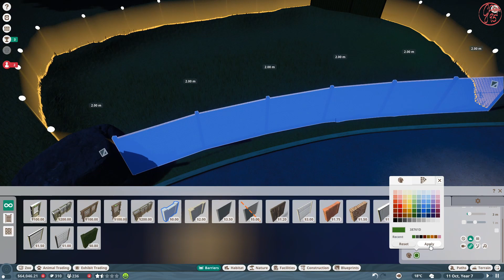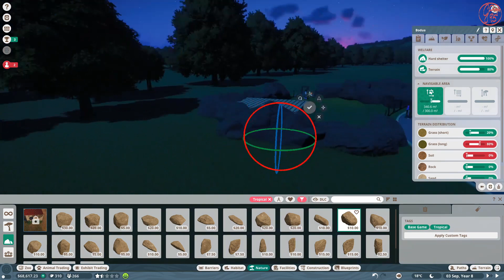Common Warthog | Planet Zoo | Franchise Mode | Speedbuild | Ep. 3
Hello there and welcome to this channel!

After some thought, I decided to give a new home to two young Common Warthogs: "Bodua" and "Abeni". Well ... soon after accommodating, they got 3 babies - a girl named "Nabelung" and a special albino boy "Njau" and albino girl "Salama".